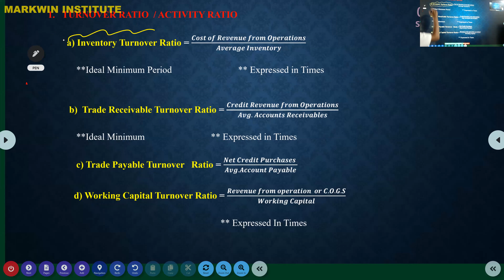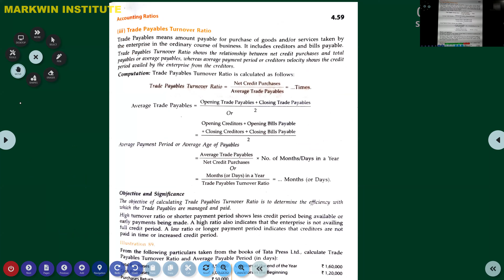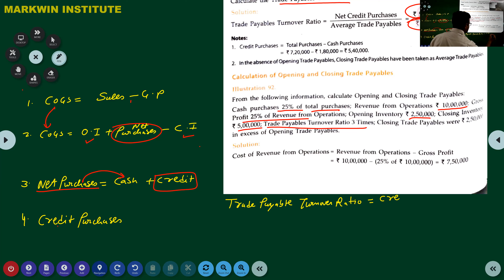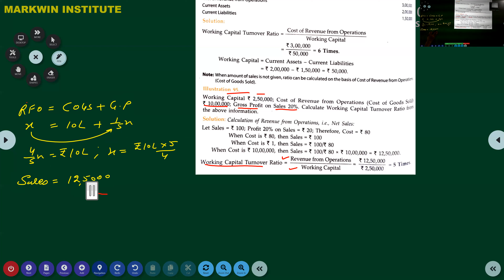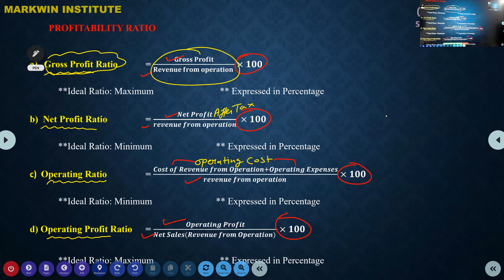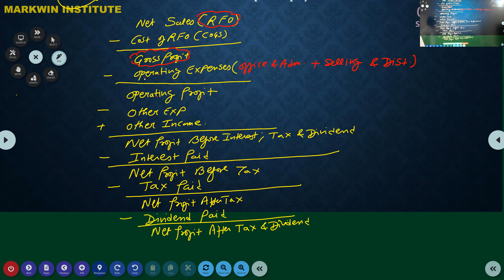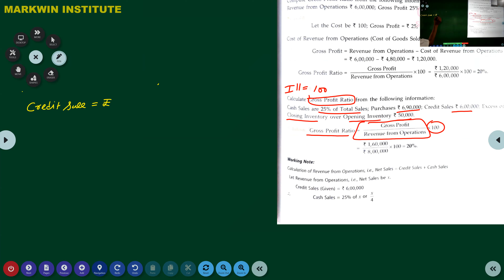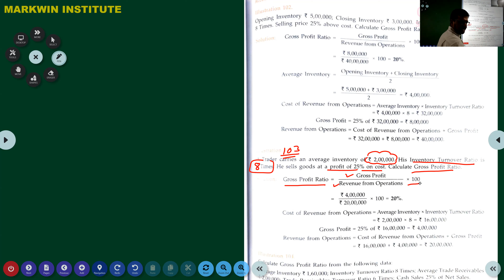Accounting Ratios 4